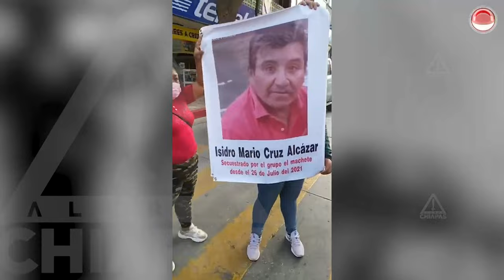Buscan en cavernas a los 21 desaparecidos de Pantelhó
Entre cavernas y maleza, bomberos y otras autoridades buscan a los 21 desaparecidos en Pantaelhó.

La búsqueda intencionada que se realizó hace unos días, fue en atención a la denuncia presentada por familiares de las personas desaparecidas; dos osamentas humanas fueron localizadas, FGE descarta que se trate de los -hasta ahora- retenidos.